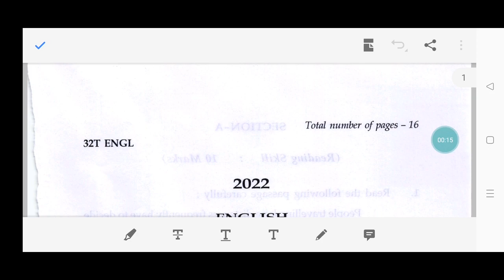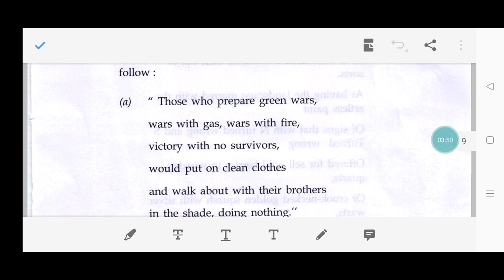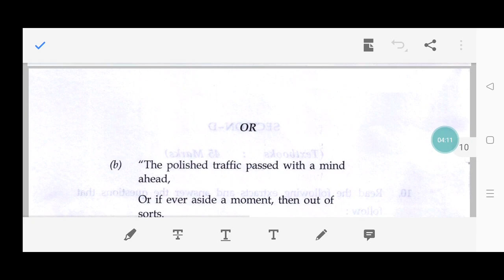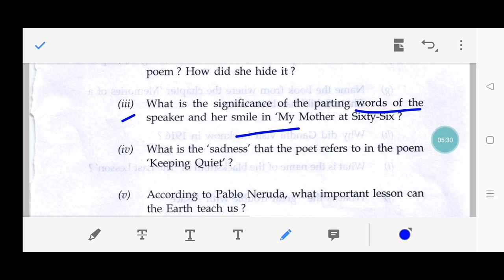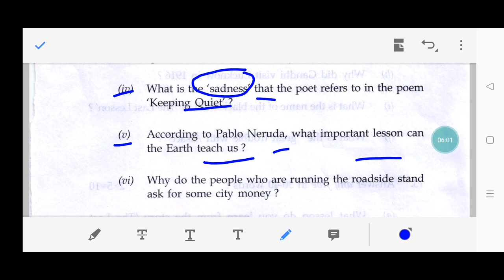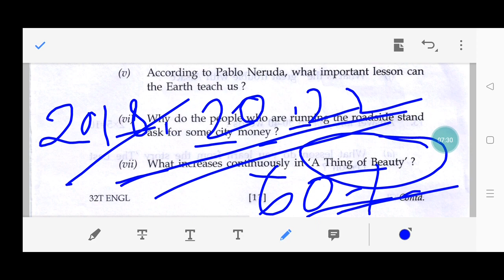English (ইংৰাজী) 100% Common Questions for HS Final Exam 2024